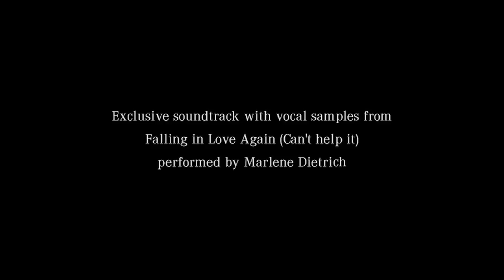Mercedes-Benz Icon E Concept [HQ]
Design David Obendorfer

A tribute to Paul Bracq and Bruno Sacco
A modern reinterpretation of the 1968 W115 executive sedan.

Soundtrack with vocal samples from
Friedrich Hollaender - Sammy Lerner
'Falling in Love Again (Can't Help It)'
performed by MARLENE DIETRICH

© David Obendorfer Car Concepts Between Past and Future 2019